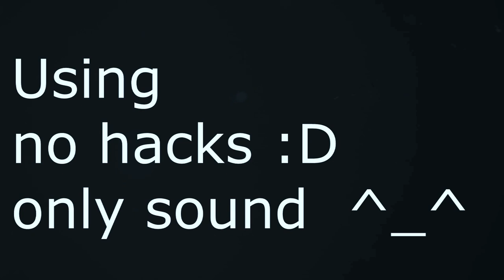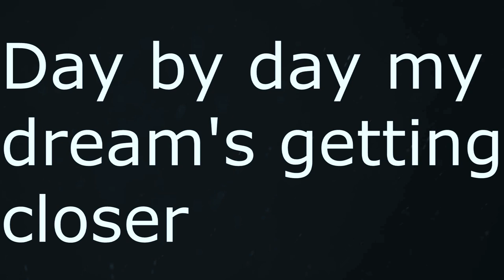The way to become a Pro Gamer - Trailer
here is a trailer of a gameplay, i want to become a pro-Gamer
The next videos are gameplays, Commentary's and info videos.